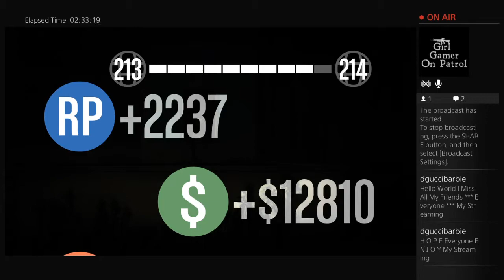Gta On Fire Live Gameplay And Action Mission - 2 / 2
Yes Watch Barbie Now Bringing You Great Bike Gameplay And Action Mission On The Game Everybody Love Gta -- Watch live